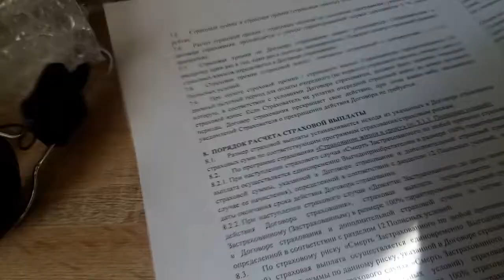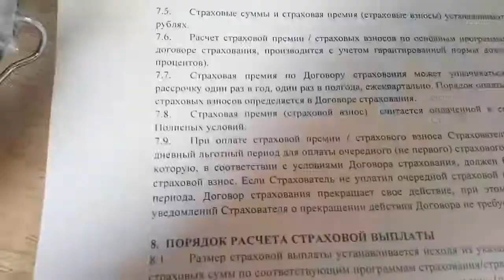Черные Чернила для СТРУЙНОГО принтера с aliexpress